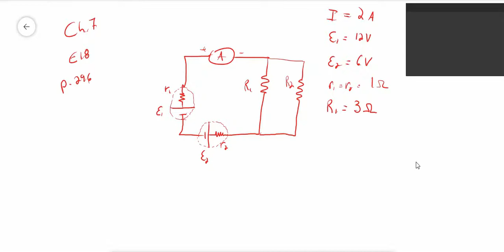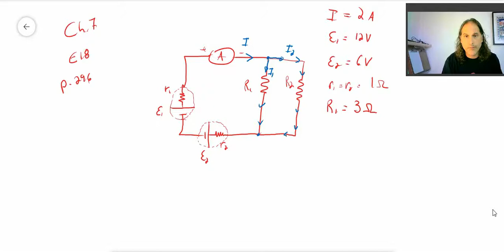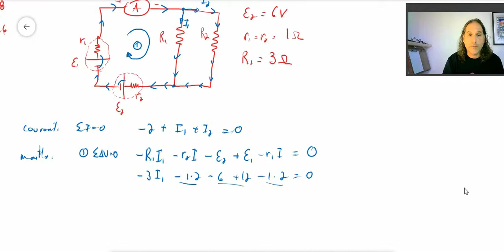Ch7 E18 p296 Harris Benson, Électricité et magnétisme, NYB